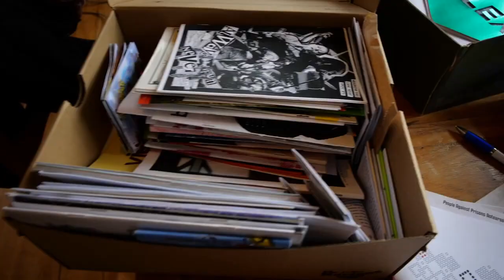Coup de Gras 2: Electric Luau (official trailer)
The most radical (digital) Mardi Gras festival of its kind!